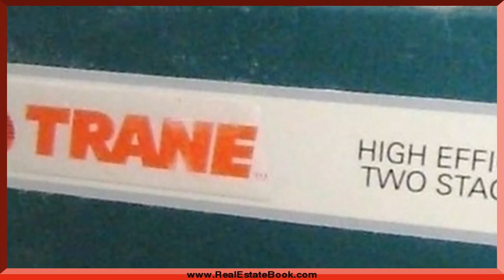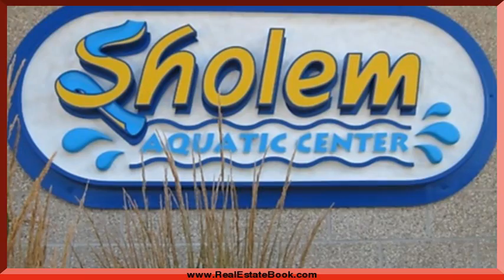2810 Alton Dr, Champaign, IL 61821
2810 Alton Dr Champaign, IL Brad Coats RE/MAX Realty Associates Impeccable home in popular Holiday Park just listed! Remodeled and with many updates. Remodeled kitchen w/oak cabinetry, new counters, ceramic tile, nice appliances & pantry, fresh paint & decor, huge family room, formal dining rm, sharp wood laminate flooring, remodeled bath, larger laundry rm w/counters & cabinets newer carpeting, updated electrical, bonus storage walk-in-closet, new garden storage shed, deck, wood privacy fence, mature trees & landscape, new water heater 2001, efficient Trane furnace in 2000, central air, attached garage w/opener & plenty of storage, 2-car paved driveway, low traffic street but close to schools, bus-lines and Sholem Aquatic Center & Centennial Park! Priced to go but must be pre-approved, flexible possession. Do not miss out, this one wont last!